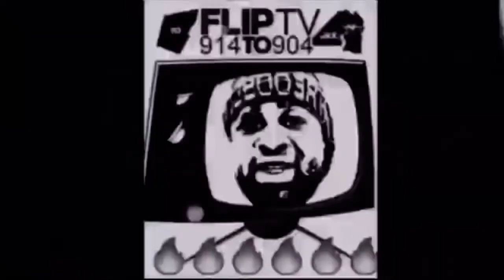FLIP IT 🚒 OR SPIN IT TOURNAMENT EP.11 JIGGIDY VS MOE GUTTA